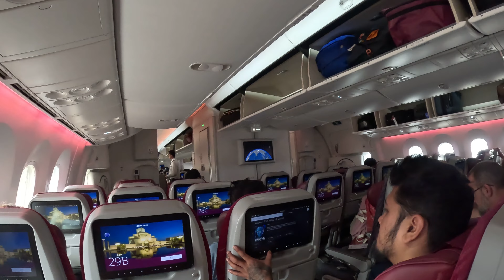Flights from London Heathrwo- Doha to Kathmandu.Back To London.4k Video.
Flights from London Doha to Kathmandu .Kathmandu Ko 2 Weeks  Back To London same Flight.